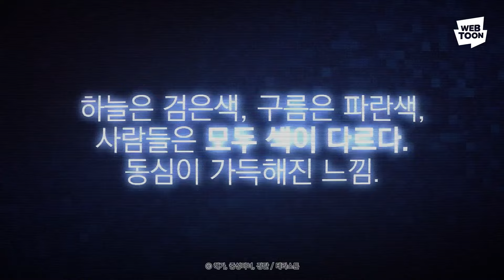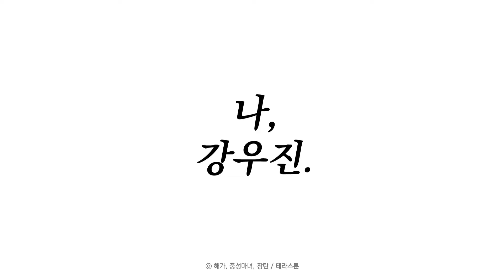센 척으로 탑 배우 된 썰 푼다. - '대뜸 착각당했다 괴물 천재배우로’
술에 취해 기억을 잃고, 깨어나 보니 대본을 보면
알 수 없는 아공간으로 들어가는 능력이 생겨버렸다!
아공간 덕분에 실감 나는 연기를 보여준 우진!

모두가 우진의 연기에 놀라워 하고,
더해져 우진의 컨셉질에 사람들의 착각은 깊어지는데...

상남자 컨셉에 먹혀버린 소시민 우진의 미래는!?

1100만뷰 레전드 현대판타지
네이버 웹툰 매일+